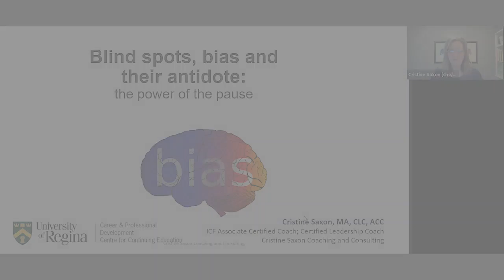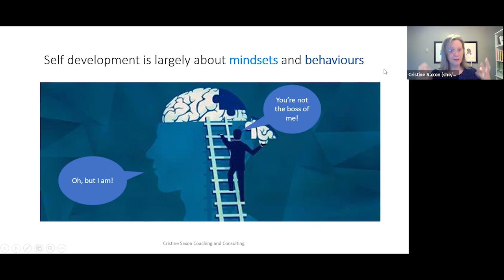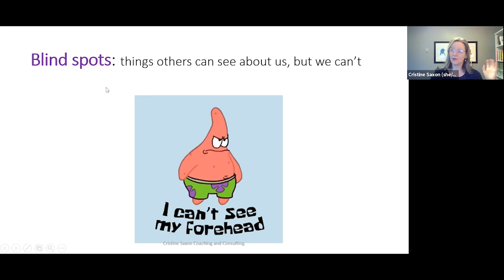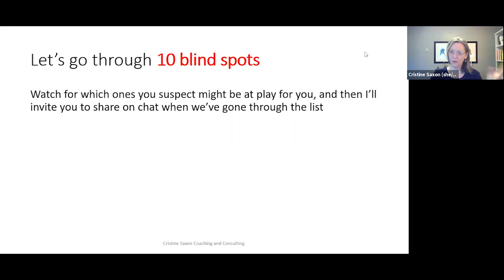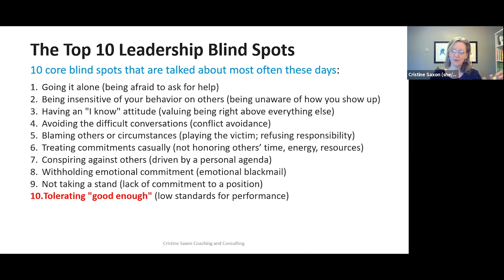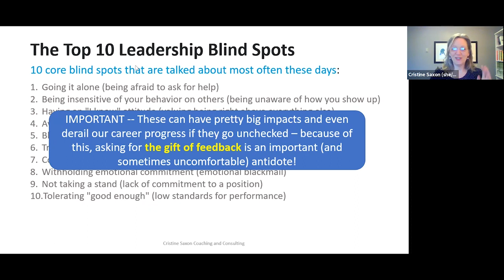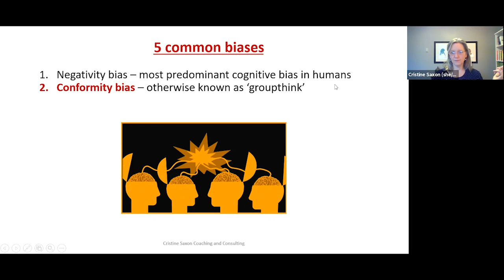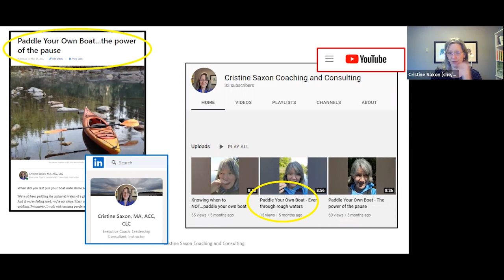Blind Spots & Bias and their Antidote: The Power of The Pause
Welcome to being human! We all have blind spots we can't see about ourselves, and unconscious biases that influence our daily thoughts and feelings. So let’s do something productive about it together. In this one-hour webinar, you will learn about some of the most common blind spots for leaders, along with some strategies to keep them at bay. You will also explore a few of the dozens of unconscious biases that influence your beliefs and thoughts in ways you may not realize. Uncovering what you can’t see about yourself can help you to pause, think differently, understand other perspectives, and lead with more self awareness.

Gain immediately applicable skills and learn more about professional development offerings at the Centre for Continuing Education by registering for this free, one-hour webinar!